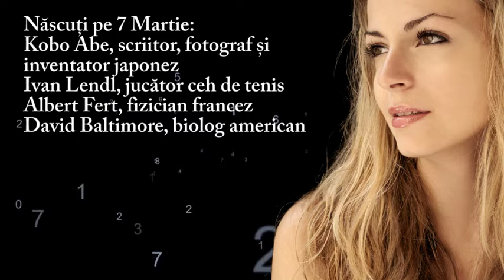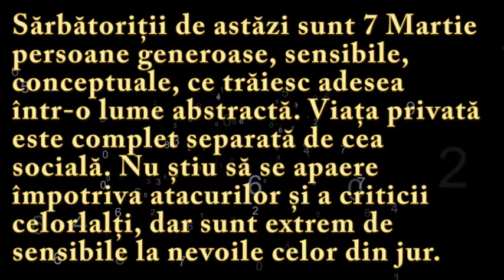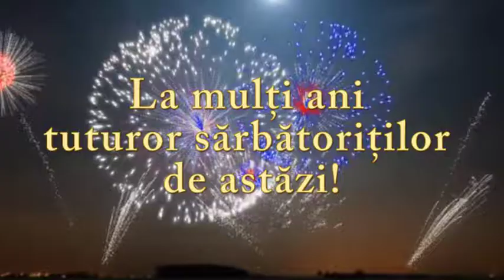Numeroscopul pentru 7 Martie